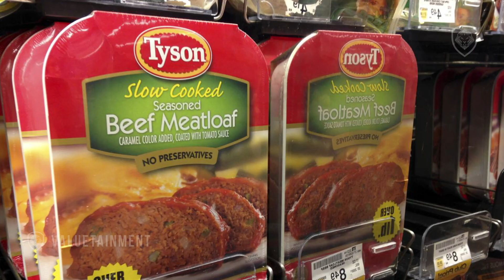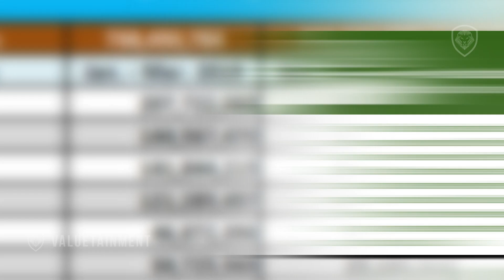American Cattle Rancher Warns Consumers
American Cattle Rancher Shad Sullivan talks to Patrick Bet-David about the ripple effect of the Coronavirus and how it is effecting the meat and cattle industry.

About the Guest: Shad Sullivan is the R-CALF USA Private Property Rights Committee Chair. Sullivan is a fifth genereation native to southeast, Colorado. Raised in the family stocker operation on Antelope Mesa in northewestern Crowley County, Shad learned early on the importance of hard work, dedication, loyalty and integrity. He is a graduate of Crowley County High school and earned his Backelor of Science Degree in Agriculture/Animal Science from West Texas A&M University in 1996. After a short stint instructing and coaching equine evaluation at Clarendon College, Shad returned to the family ranching operation to help perpetuate family tradition of land stewardship and beef production. His greatest love is watching the cattle grow.